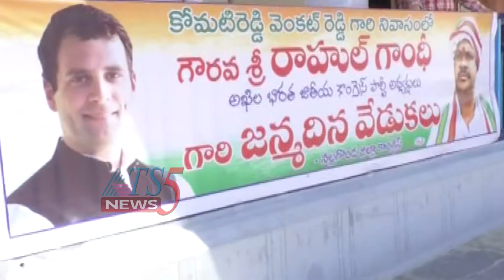Rahul Gandhir Birthday 19-06-2018.